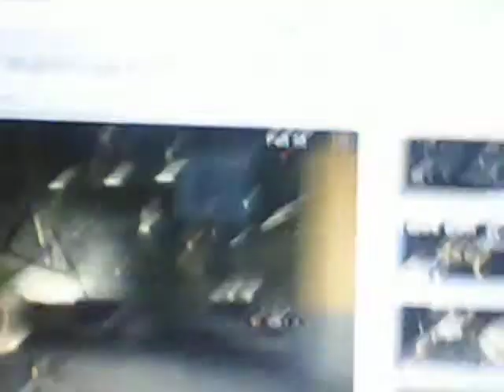teddy bears kitchen vlog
christmas vlog in my kitchen